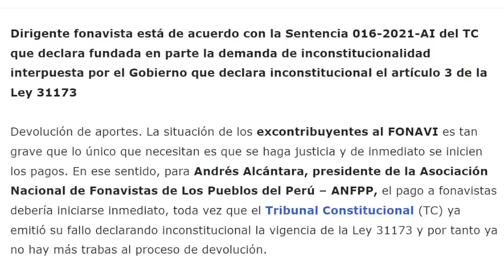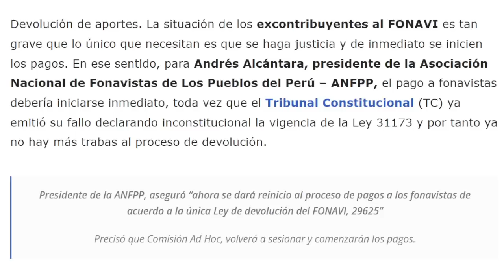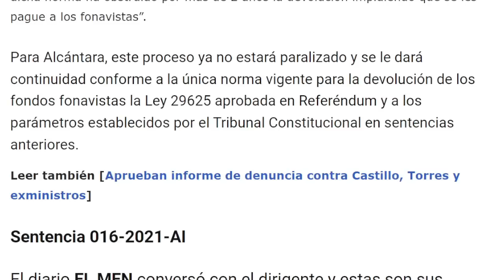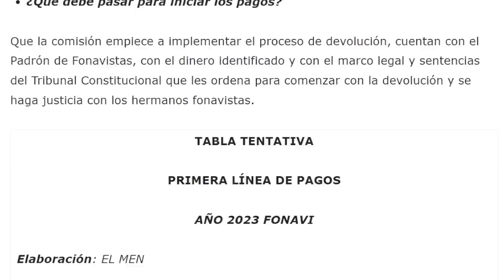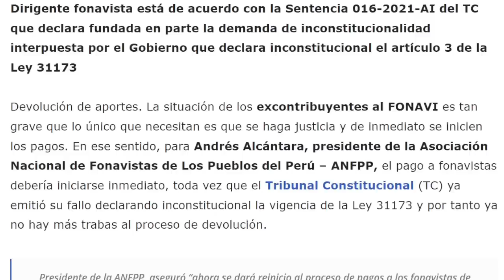*LISTA DE FONAVISTAS A COBRAR 2023* ¿CUANDO SE PAGARA LA DEVOLUCION DE APORTES DEL FONAVI?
En este video te  comparto la ultima información sobre el pago del FONAVI.